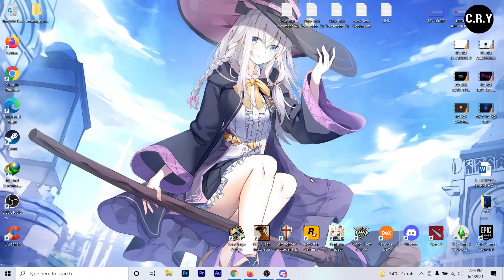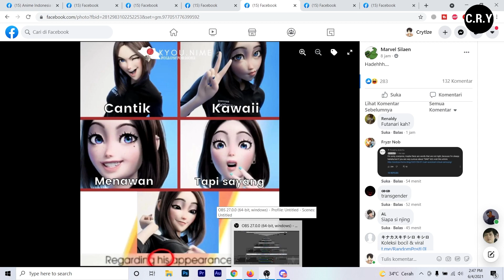VIRTUAL ASISSTANT SAMSUNG YANG KAWAII WARBASYAH TERNYATA SEORANG.....